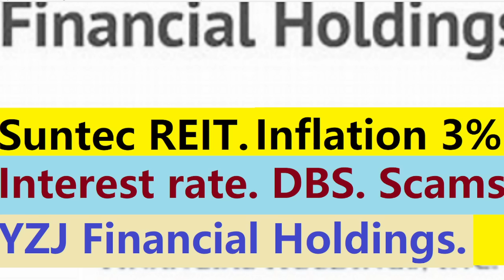Suntec REIT. DBS. Inflation. YZJ Financial Holdings. Scams.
Not all Singaporeans are rich but all Singaporeans can be richer!
Grow $100K to $225K in 20 years by doing nothing!
Oh, sexy SA! Oppa AK style!

$2 million in passive income! If AK can do it, so can you!

Lean F.I.R.E. and Barista F.I.R.E. Can or cannot?

To retire by age 45, start with a plan!

Emergency fund. How much is enough?

Retirement drawdown strategy.

Investors "eat crusty bread with ink slowly" for peace of mind.

Passive income equals earned income!
Simple but challenging strategy to become rich!

More passive income than "rich" friends.